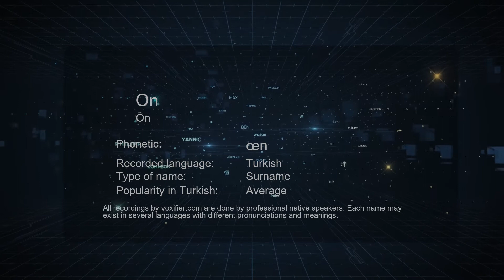How to Pronounce On (Ön) in Turkish - Voxifier.com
This is the Turkish pronunciation, gender, and phonetics recording of the name On (Ön). The same name may exist in other languages with different pronunciations. Check the meaning of name along with other possible pronunciations or similar names for free Voxifier uses the help of expert linguists to simplify pronunciations by replacing some special sounds with sounds more commonly available across all languages.